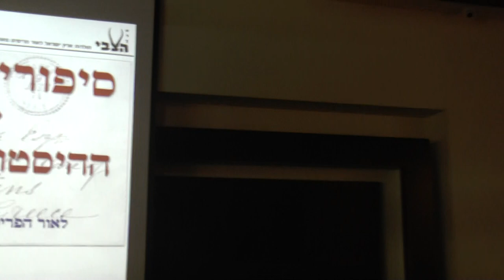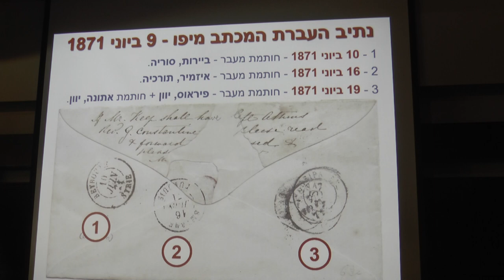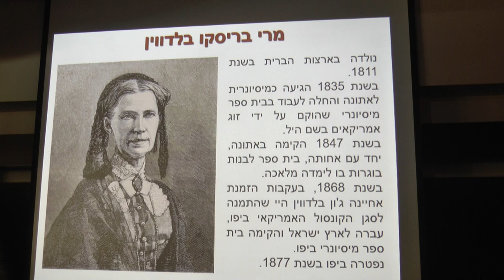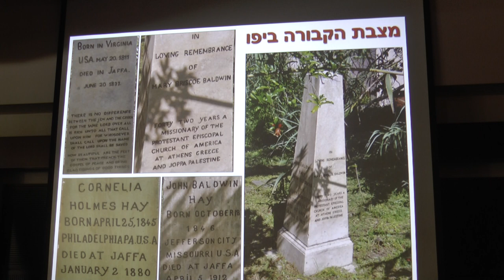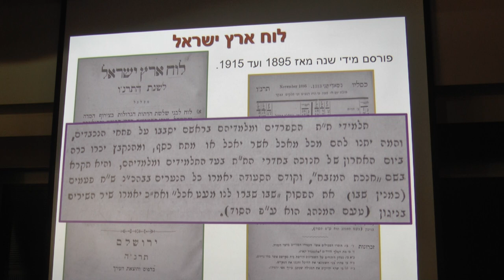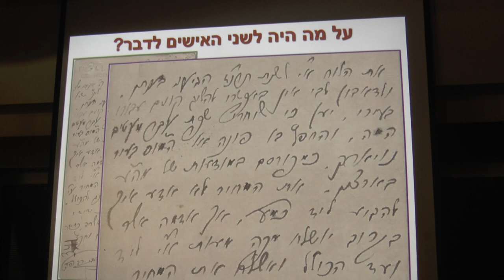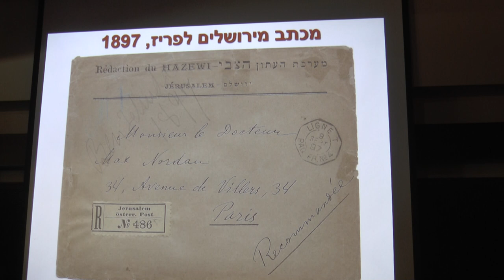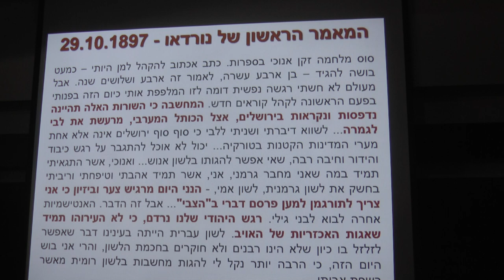Tzvi Alexander Collection, Selected Historical Items, Moshe Rimer